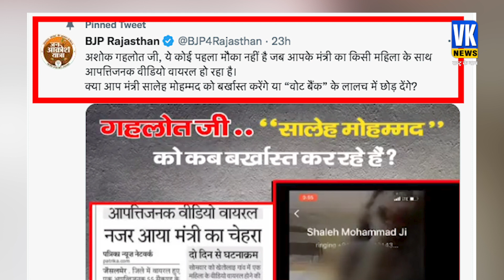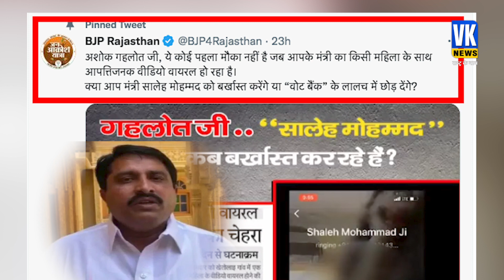बीजेपी ने शेयर किया 'मंत्री' का अश्लील वीडियो, सीएम गहलोत से की ये मांग ! Rajasthan | Saleh Mohammad